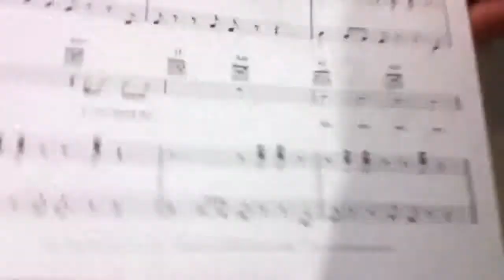Pianist Breaks Keyboard(Day 321)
Karlis doesn't hit notes. He obliterates them.
LINKZZZZZZ